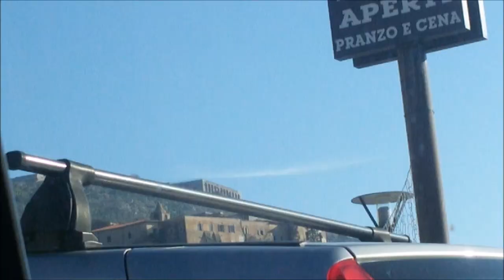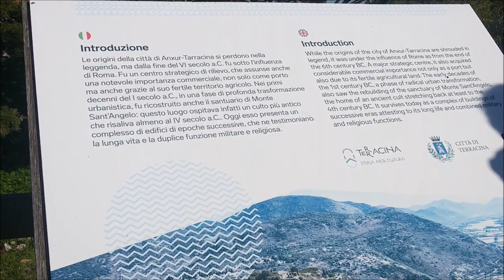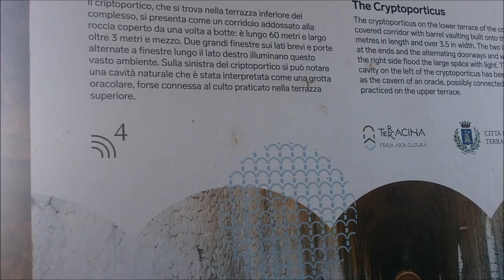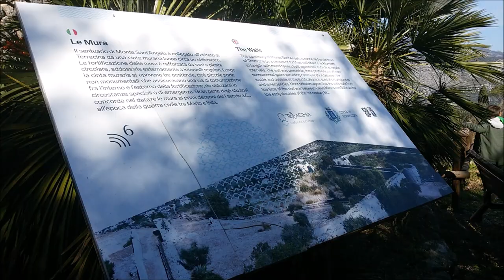AL MARE IN INVERNO || vlog 🌊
E dopo Roma arriva anche il video (unico) girato per Terracina
Dopo 3 giorni circa a Roma, abbiamo preso un altro treno e abbiamo trascorso altri 3 giorni circa a Terracina, bellissima città in provincia di Latina sul mare

Spero che questo video vi piaccia e a presto con uno nuovo. Bye !! 😘😉

rebecca.laura13